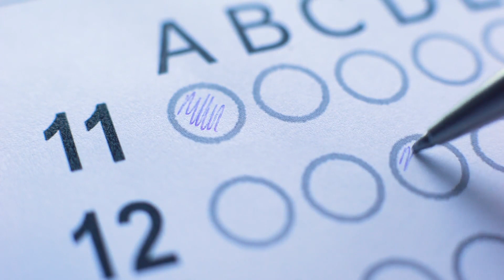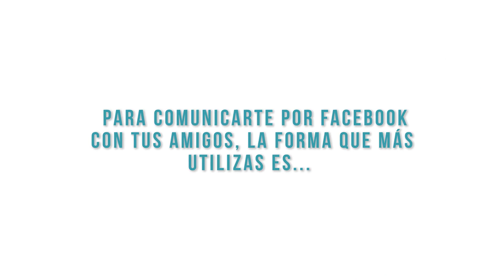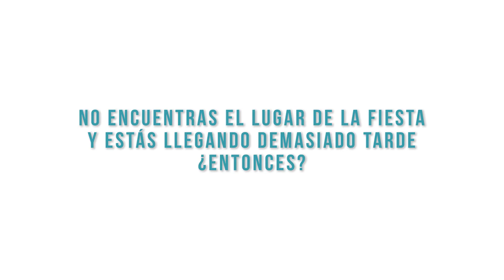[TEST ONLINE] Cómo Mejorar La Comunicación Contigo Mismo/ Nayla Funes para Mindful Science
Este test, basado en los sistemas representacionales de la Programación Neurolingüística (PNL), te ayudará a descubrir de qué manera te comunicas y cómo puedes ampliar tus técnicas y estrategias comunicacionales.

¿ Qué son los sistemas representacionales?

Los sistemas representacionales son claves de acceso neurológico a través de los cuales el ser humano conoce, aprende y piensa.
En este sentido, hay tres maneras principales de pensar:

En imágenes-  (visual)
En sonidos/palabras (auditivo)
En sensaciones (Kinestésico=

DESCUBRE TU SRP (Sistema Representacional Predominante)

Mayoría A: Kinestésico

Si la mayoría de las respuestas te dio A, significa que tu manera de conectarte con el mundo es a través de las sensaciones: olfato, gusto, caricias...

Sueles seguir tus corazonadas, y muchas cosas se definen por “cuestión de piel”, buscas conectar con tu intuición antes de “meterte en camisa de once varas”.

Eres de las personas que “pondrías las manos en el fuego” por aquellos a los que amas con tu corazón. Prefieres ropa cómoda, y comer a gusto es algo que te entusiasma.

Las personas kinestésicas están más conectadas con sus emociones y sensaciones, por lo que sueles sonrojarte fácilmente.

Confías en sus sentimientos y sensaciones, mueves las manos al hablar, y buscas estar cómodo/a y relajado/a.

Para meditar eliges lugares cómodos, con almohadones en lo posible, inciensos o aromas que te ayuden a conectarte. Podrás seguir meditaciones guiadas siempre y cuando estas hagan alguna referencia a tu cuerpo, sensaciones y sentimientos.

Mayoría B: Auditivo

Las personas auditivas están muy atentas al “tono de voz” con el que le dicen las cosas, “les llama la atención” los lugares silenciosos, gustan de las pláticas amenas, su vestimenta puede ser en tonos fríos.

El qué dirán es algo con lo que lidian, ya sea que se rebelen a esto o le den demasiada importancia, pues las palabras influyen mucho en estos perfiles. Les encanta leer y escuchar música.

Suelen ser buenos consejeros ya que están entrenados en escuchar a los demás y a su propia voz interior, que a veces, puede ser un pájaro loco al son de su rumia mental.

Pueden ser seducidos por un tono de voz, y probablemente recuerden palabras del pasado, ya que su memoria es principalmente auditiva.

Para meditar elegirán las voces de aquellos que los conecten con el ritmos de su corazón y le sea agradable a sus oídos. Les gusta meditar con mantras o música, se les facilitará seguir meditaciones pausadas y tranquilas.

Mayoría C: Visual

Las personas visuales suelen estar bien erguidas, con los hombros hacia atrás y el mentón hacia arriba.

Le favorece estudiar usando pizarras, mapas conceptuales o vídeos.

Sus manos suelen “dibujar” lo que dicen, llevan los ojos hacia arriba, dado que procesan la información a través de imágenes y estas van a mayor velocidad que las palabras. Usan palabras o frases conectadas con el sentido de la vista: encuadre, enfocar, panorama, blanco o negro, no hay términos grises...

Les gusta intercambiar sus puntos de vistas con los demás, su enfoque suele ser claro y estructurado.

Es fácil, con estos perfiles, realizar visualizaciones en las meditaciones.

Aprecian el cine, la vestimenta, los colores, contemplar un paisaje, un atardecer, pintar, tomar fotografías.

Para meditar, buscarán espacios amplios, con buena iluminación, que todo esté ordenado es una prioridad.

Empate: misma cantidad en las tres respuestas

Los tres sistemas representaciones son importantes en tí, esto indica que puedes socializar con cualquier tipo de persona y tus habilidades de comunicación son amplias, pudiendo usar correctamente el tono de voz, escuchando a los demás, manteniendo la postura y la imagen, sabiendo que siempre es un buen momento para conectar contigo mismo y con los demás consciente del momento presente: de tu cuerpo, aromas, sabores, texturas.
Déjame tu comentario, quiero saber más de ti, ¡te leo!

SÍGUENOS

🟠Contenido exclusivo de Mindful Science.
La copia parcial o total sin licencia queda prohibida.